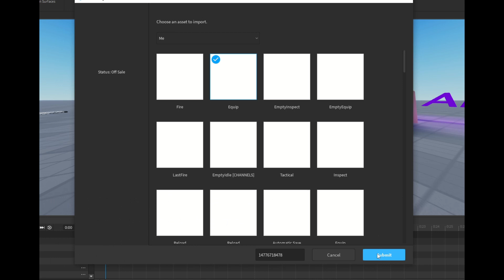i hate this roblox bug